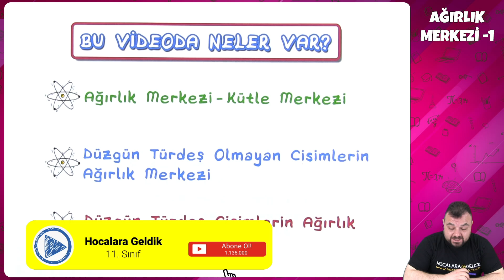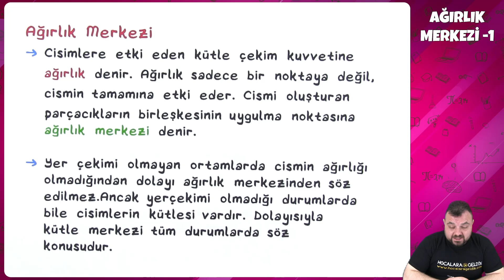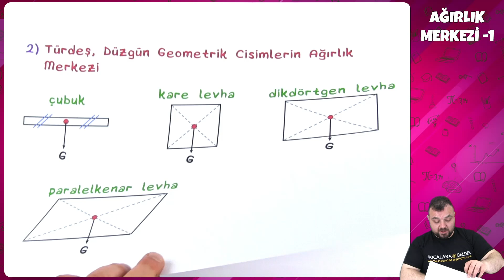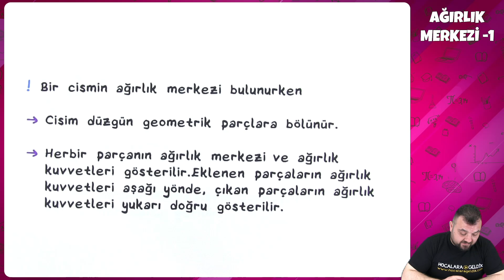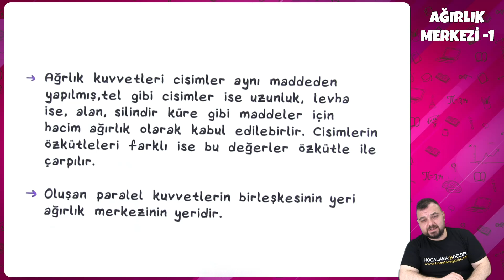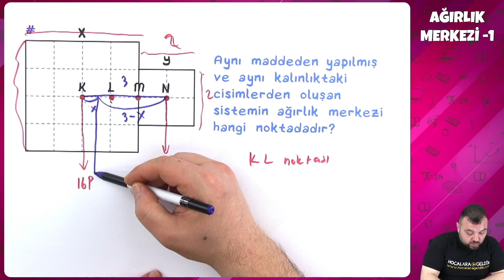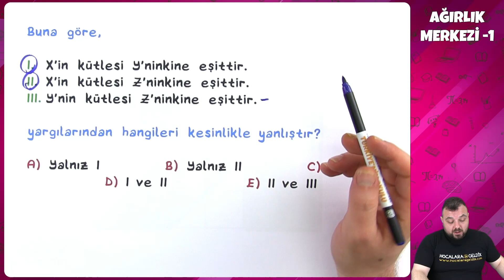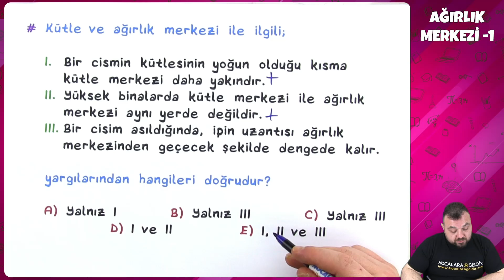11.Sınıf Fizik - Ağırlık Merkezi - 1 | 2022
11.Sınıf Fizik - Ağırlık Merkezi - 1 | 2022
0:00 Videoda Neler Var?
0:20 Ağırlık Merkezi
1:55 Düzgün ve Türdeş Olmayan Cisimlerin Ağırlık Merkezi
3:40 Türdeş, Düzgün Olmayan Cisimlerin Ağırlık Merkezi